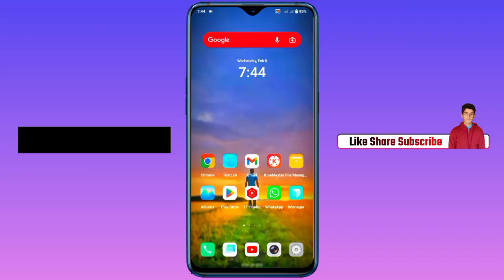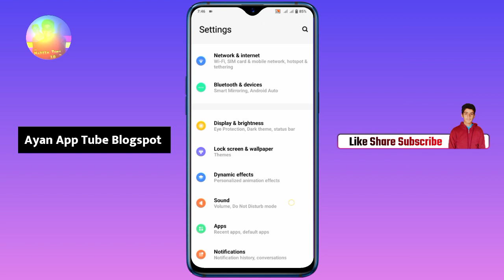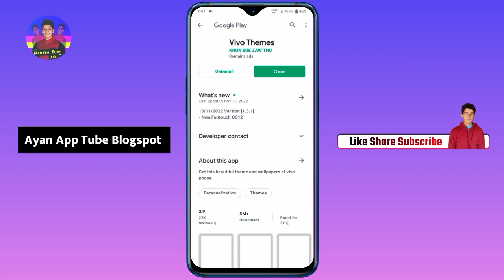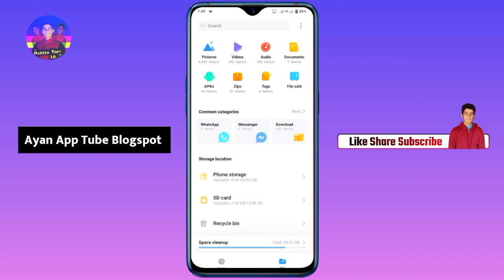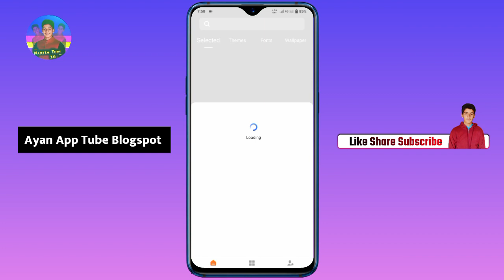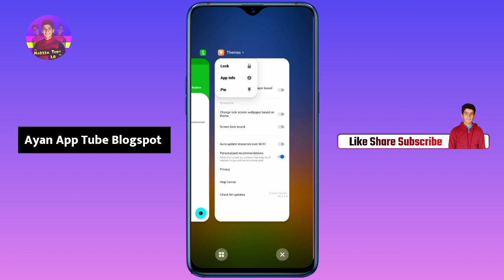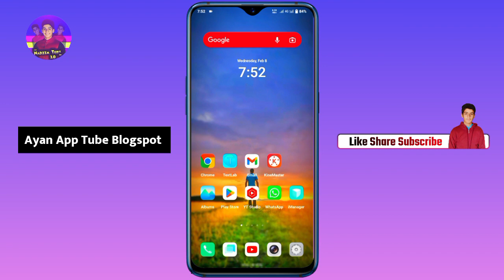How to download new themes on vivo | itz themes apply process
how to changethemes in vivo | how to download themes in vivoy202021 | vivo y21

how to download free vivo theme
vivo paid theme ko free me kaise download kare
vivo free theme download 2022
vivo paid theme download free 2023
vivo theme
vivo theme download
itz themw ko apply kaisay karain
itz theme
itz themes
how to apply theme
vivo theme itz
apply theme problem solve
new theme for vivo itz theme
vivo mobile me naya theme kaise apply kre
itz theme
itz themes